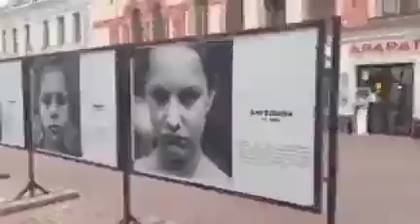bambini donbass 2014